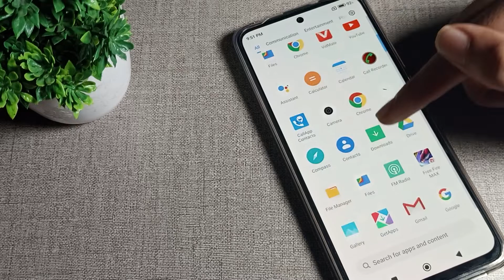Raise to wake Mode Poco M4 pro 5g phone, how to enable raise to wake mode